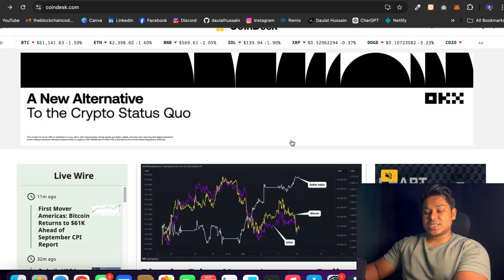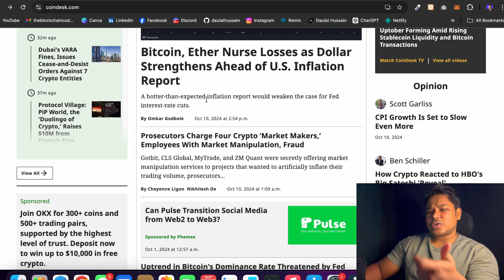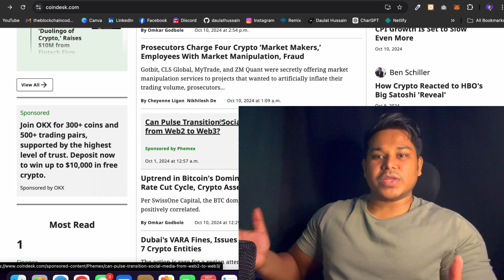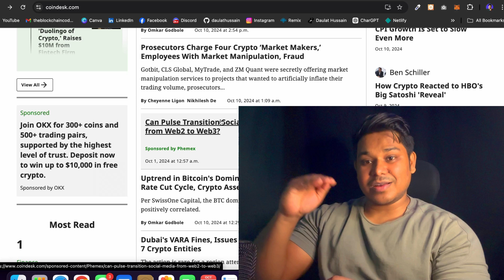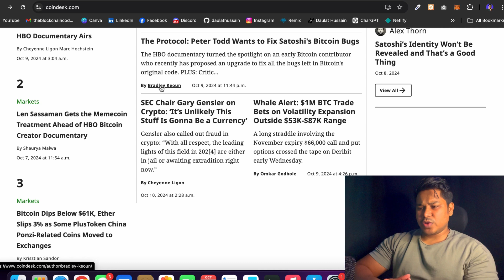Why I Spend 10 Minutes Here Every Day As Blockchain Developer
Ever wondered why I dedicate just 10 minutes of my day to this spot? In this video, I share the reasons behind my daily 10-minute ritual and how it has positively impacted my life. Whether it's for productivity, relaxation, or simply finding peace, discover why this routine is so important to me. Watch till the end to see if it's something you might want to try too!

Workout Video: